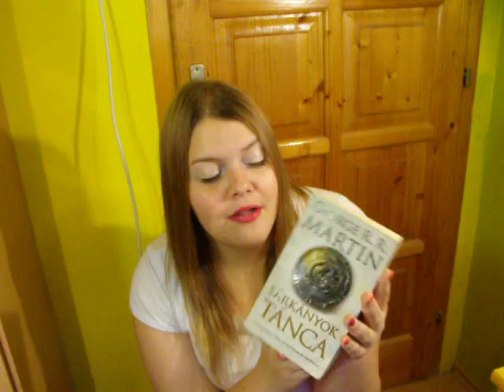Januári Kedvencek - 2014